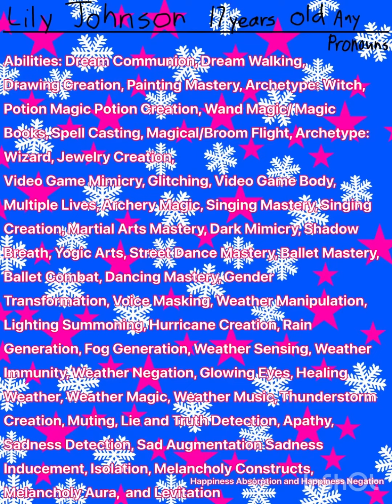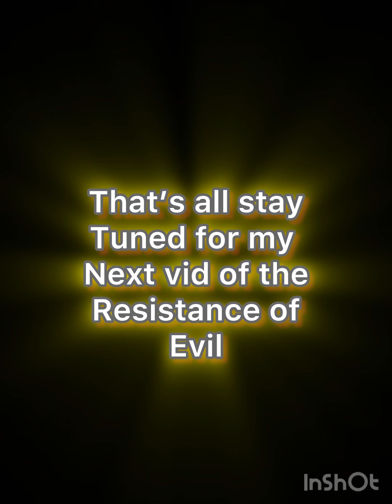The Resistance of Evil Introduction: Lily, Ivy and Taylor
This video is about the characters(main cast) the three characters are
Lily
Ivy
Taylor

Apps use: IbisPaint X and InShot

Instragram: E._Izzy, TheResistanceofEvil, and Artgirlizzy
Gamejolt: Artizzy

The Resistance of Evil: It was about the main cast going around saving the world and meet new villains and heroes.